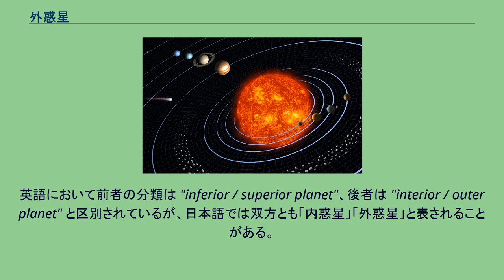外惑星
太陽系のイメージ図。
地球より外側を公転しているのが外惑星。
外惑星（がいわくせい）は太陽系の惑星のうち、地球よりも太陽から遠い軌道をめぐる惑星の事である。
外惑星の対義語は内惑星である。
外惑星は地球から見て太陽と180度反対側に来ることができる。
これを衝という。
外惑星は衝の前後には真夜中にも見ることが可能であり、地球にもっとも近い距離に接近するため光度も最大となる。
また、衝の前後には逆行する。
逆に地球から見て太陽と同じ方向、太陽の裏側に回ることを合という。
合の前後には朝太陽と共に東の空に昇り、夕方共に西の空に沈んでしまうため、見ることはできない。
火星は岩石の地殻を有する地球型惑星、木星と土星は主に水素からなる大量の大気を有し、内部では高圧により水素が金属化している木星型惑星、天王星と海王星は凍った水・アンモニア・メタンなどがほとんどを占める天王星型惑星（広義には木星型惑星に分類される）である。
木星型惑星、天王星型惑星は多くの衛星や環を持つ。
冥王星は長らく惑星とされていたため、外惑星の一つとされていたが、組成がよく判っていなかったことやその大きさから分類についてはあやふやにされていた。
2006年8月に国際天文学連合 (IAU) の第26回総会での決議により、冥王星は新設された準惑星に再分類された。
冥王星を含む既知の準惑星および準惑星候補天体は、軌道的にはすべて外惑星に相当する。
上記の分類は、惑星が地球の内側にあるかどうかを基準としたものだが、この他に水星・金星・地球・火星の4つを「内惑星」、外側の4つを「外惑星」と分類することもある。
この分類法では、内惑星は地球型惑星に相当し、外惑星は広義の木星型惑星に相当する。
英語において前者の分類は "inferior / superior planet"、後者は "interior / outer planet" と区別されているが、日本語では双方とも「内惑星」「外惑星」と表されることがある。
火星は前者の区分では外惑星だが、後者では内惑星になる。
また、地球は前者の分類によると内惑星でも外惑星でもないが、後者では内惑星に分類されることになる。